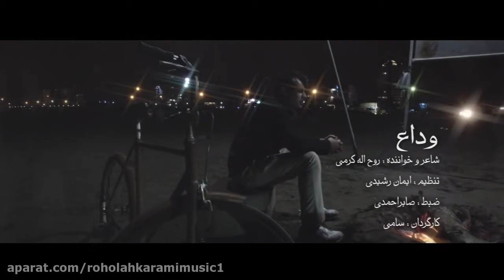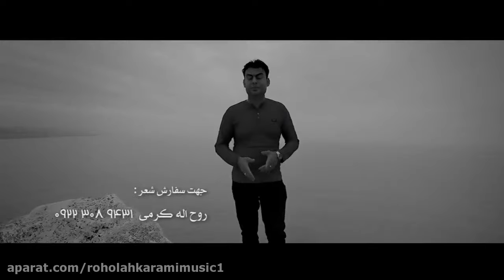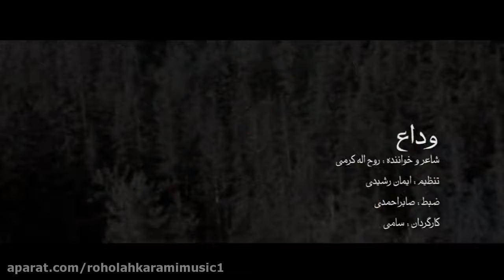روح الله کرمی آهنگ وداع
آهنگ خیلی زیبای کردی کرمانشاهی